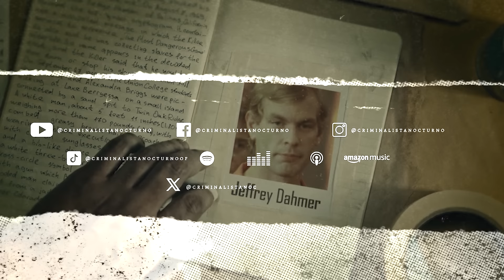El caso de Serymar Soto | Criminalista Nocturno